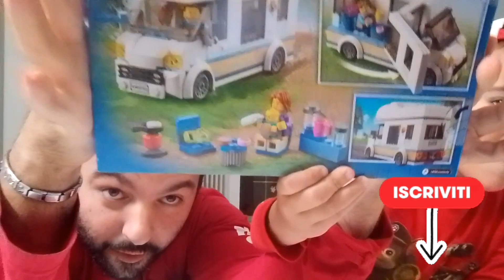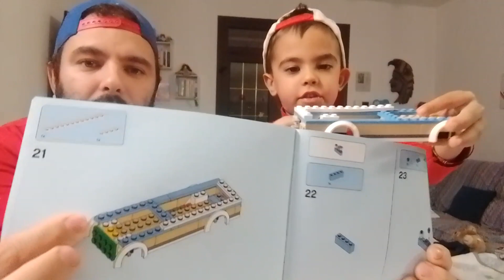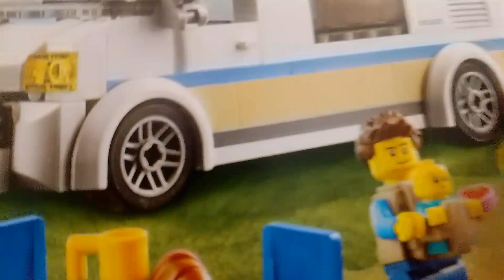Montaggio lego city camper scopriamo come viene ( padre figlio)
andiamo a montare la LEGO city camper Filippo si è molto divertito a costruirlo